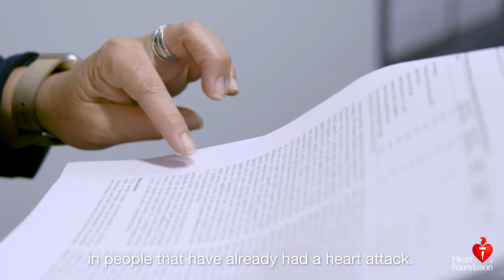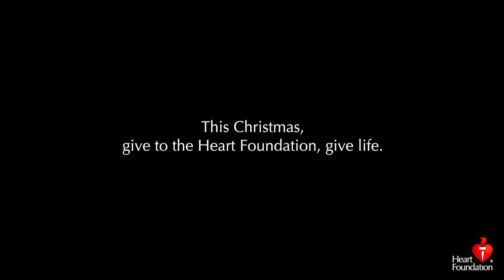How heart research saves lives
Heart Foundation researcher Julie Redfern talks about her research into heart disease and how funding research projects helps saves lives.